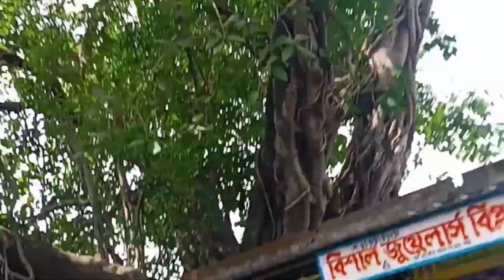Gram er bazaar || bazaar food || bazaar near me|| India bazaar || bazaars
india bazaar
indian bazaar
bazaar food
bazaars food
indian bazaar near me
bazaar vioce
bazaar meat
bazaars NYC
bazaar meats chicage
bazaar meat chicage
bazaar definition
definition of bazaar
bazaar near me
bazaar meaning
bazaar food market
the bazaar maimi
what are bazaar
bazaar app
define bazaar
bazaar movice

bazaar of baghdad